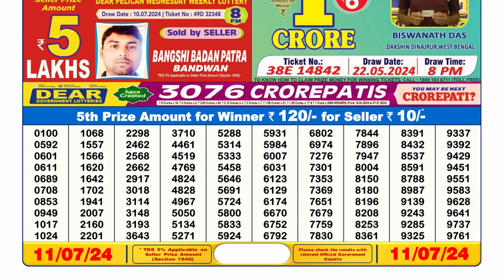Nagaland Lottery Sambad Live 6pm 11.07.24